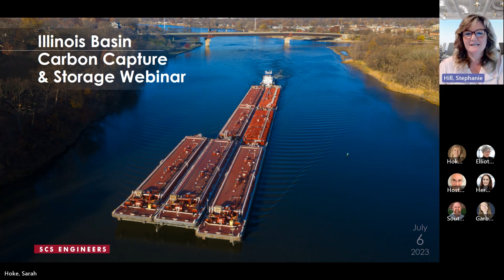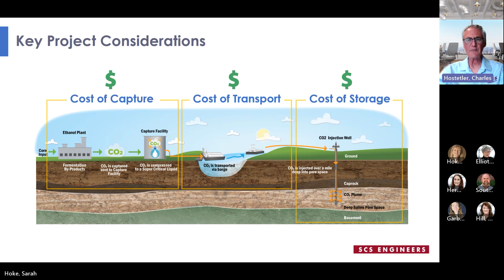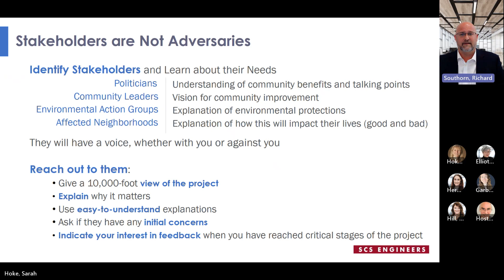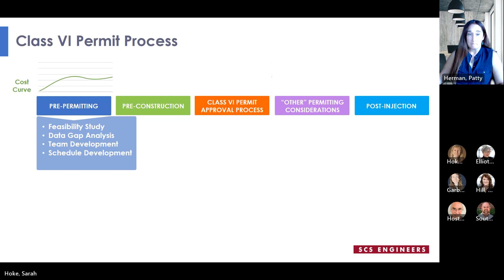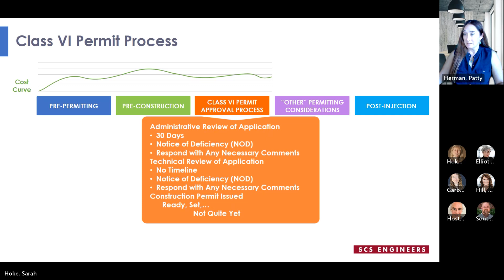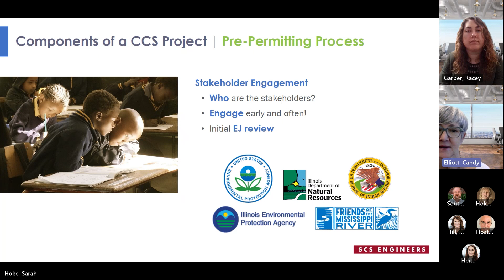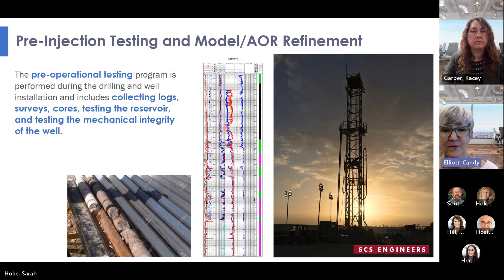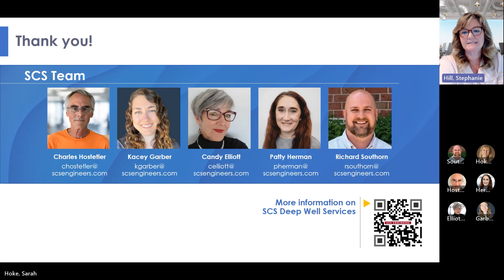Illinois Basin Carbon Capture and Storage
This video is delivered in sections and describes everything a business should be aware of to consider carbon sequestration. Your environmental engineering and consulting firm should be able to address or inform you about each of these factors, including technical, economic, operational, and public outreach.

00:00 Speakers and Why CCS is Important to Address Sustainability and Climate Change
04:17 Key Considerations for CCS Projects
14:00 Engaging With Your Stakeholders and Public Outreach
21:17 The Class VI Permitting Process
35:18 The Components of a CCS Project - Permitting, Engineering, Operating, Monitoring to Closure

These presentations cover technical and economic concerns, delivered using simple-to-understand language. Although using Illinois as an example, much of the information provided here is useful in other states. SCS provides these services nationwide as the geological and regulatory circumstances permit. CCS is a useful EPA-approved solution for multiple industries and manufacturers.